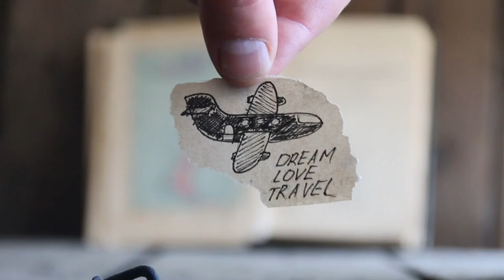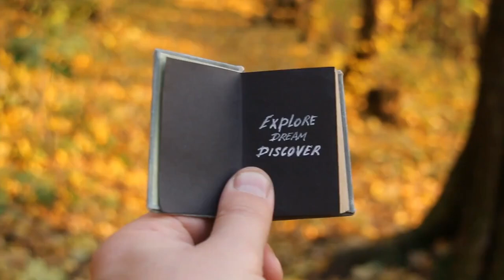Cheap Places to Move to For a Fresh Start (2024)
Are you ready for a change in scenery and a fresh start? In this video, we explore some of the most affordable destinations for those looking to embark on a new adventure in 2024. Whether you're seeking a peaceful retreat or a vibrant culture shift, we've got you covered with budget-friendly options that promise happiness and personal growth.

Join us as we share valuable moving tips and insights on thriving as an expat. Discover how you can enjoy a fulfilling life abroad while keeping costs low. From stunning landscapes to welcoming communities, these cheap places to move offer a chance for a life change that can boost your mental health and well-being.

Get inspired to explore the world and start your journey towards new horizons. With our expert advice on thrifty travel and affordable living, you can embrace the expat adventure without breaking the bank. Don't miss out on the opportunity to reimagine your life and find destination happiness. Tune in for the ultimate guide to starting over and making the most of your global wanderlust in 2024!

Watch now and take the first step toward your new life!